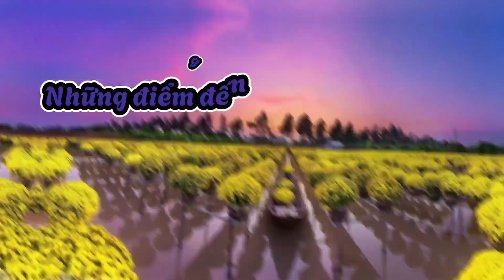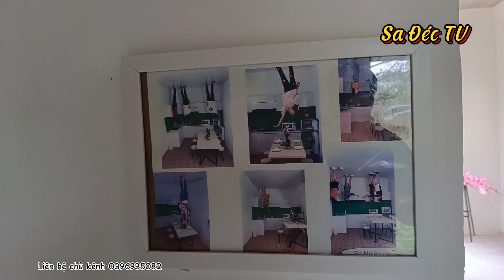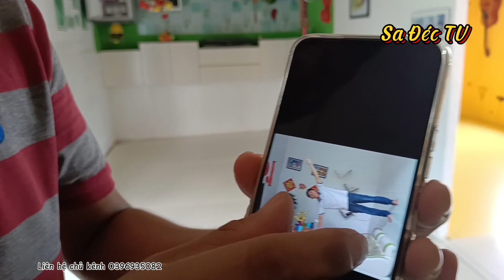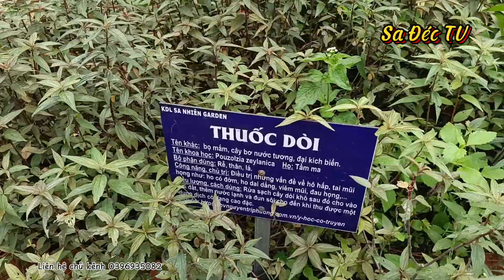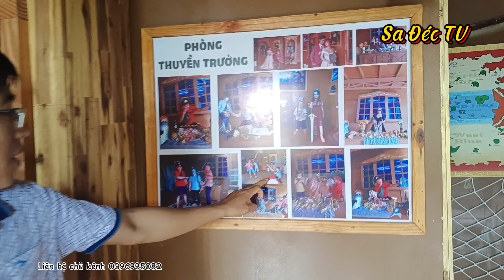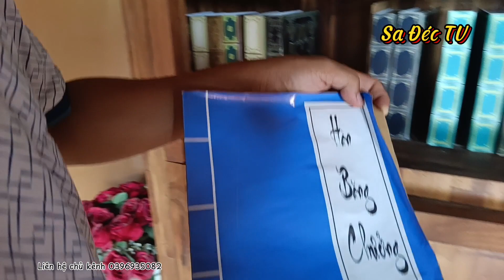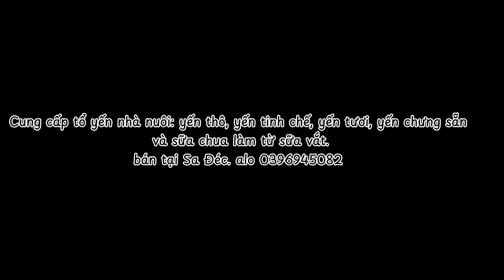Nhà úp ngược duy nhất ở Sa Đéc và chiếc huyền buồm to đùn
Điểm du lịch này nằm tại ấp khánh Hoà xã Tân Khánh Đông, TP Sa Đéc, tỉnh Đồng Tháp